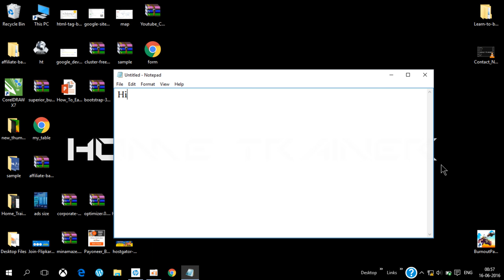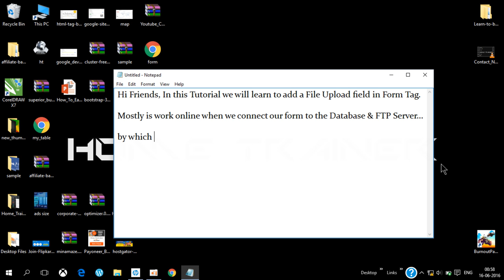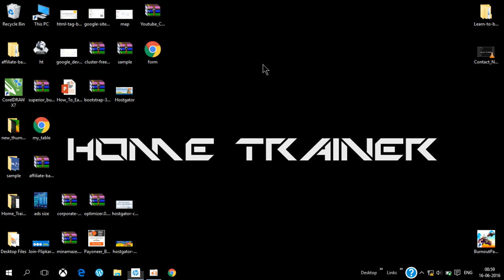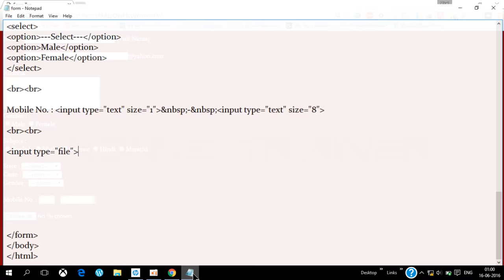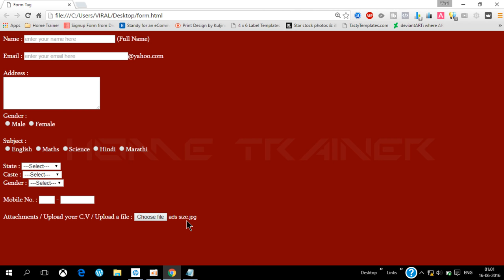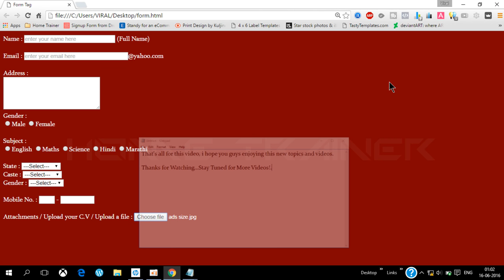How to add attached Field in Form Tag? | Home Trainer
This video will show you how to add "How to Add Attached Field in Form Tag...".

You can add Files in your Control...
Home Trainers Provides High-End Professional Training Video Tutorials for Teaching, “Creative Graphics, Web Site Designing, 2D-3D Animation, Audio-Video Editing & VFX + Compositing”
Our mission is to Educate & Teach our Clients & Community. We also make house calls to many of the places in and near by Mumbai at Corporate Firm, Houses, Studios, Schools, Colleges etc.
This channel is also a hit for the age group of 13-35 crowd, don’t miss out!.

27) How to Setup & Configure Google Analytics Plugin - Sumome Tool [ Easy Steps ]
This videos explains “How to Setup & Configure Google Analytics Plugin - Sumome Tool [ Easy Steps ].”
SumoMe displays all the important stats for you, right in the WordPress dashboard.
Heat Maps & Content Analytics
These tools allow you to see what your users are doing on your site. Where are they clicks? How much of your posts are they reading? These tools will help you find out.
 Share is basically a set of simple sharing buttons that offers visitors 1 click.
SumoMe provides a free toolkit of apps to grow website traffic.  These tools help drive extra traffic, engage current visitors, and build an engaged audience.